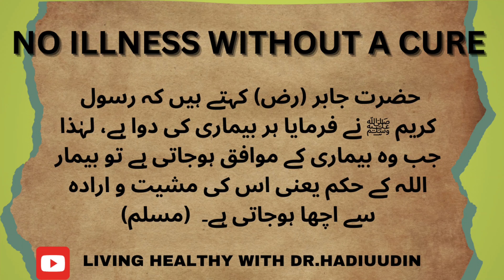NO ILLNESS IS WITHOUT CURE!!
مشکوٰۃ شریف
کتاب: طب کا بیان
باب: اللہ تعالیٰ نے ہر بیماری کا علاج پیدا کیا ہے

عن أبي هريرة قال قال رسول الله صلى الله عليه وسلم ما أنزل الله داء إلا أنزل له دواء . رواه البخاري .

ترجمہ:
حضرت ابوہریرہ (رض) کہتے ہیں کہ رسول کریم ﷺ نے فرمایا اللہ تعالیٰ نے ایسی کوئی بیماری نہیں اتاری ہے اور پیدا نہیں کی ہے جس کے لئے شفا نہ کی ہو یعنی اللہ تعالیٰ نے ہر مرض کے ساتھ اس کا علاج بھی پیدا کیا ہے، تاکہ اگر وہ مرض لاحق ہو تو اس علاج کے ذریعہ شفا بخشے۔
Narrated Abu Huraira:

The Prophet said, "There is no disease that Allah has created, except that He also has created its treatment".

مشکوٰۃ شریف
باب: دوا صرف ایک ظاہری ذریعہ ہے حقیقی شفا دینے والا تو اللہ تعالیٰ ہے

وعن جابر قال قال رسول الله صلى الله عليه وسلم لكل داء دواء فإذا أصيب دواء الداء برأ بإذن الله . رواه مسلم .

ترجمہ:
 حضرت جابر (رض) کہتے ہیں کہ رسول کریم ﷺ نے فرمایا ہر بیماری کی دوا ہے، لہٰذا جب وہ بیماری کے موافق ہوجاتی ہے تو بیمار اللہ کے حکم یعنی اس کی مشیت و ارادہ سے اچھا ہوجاتی ہے۔  (مسلم)